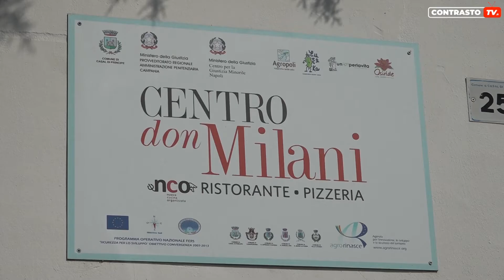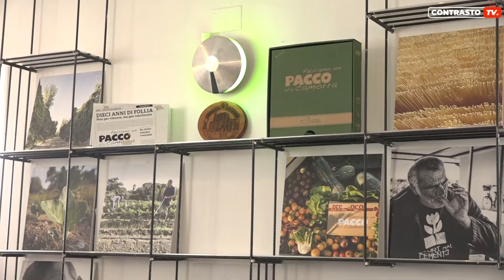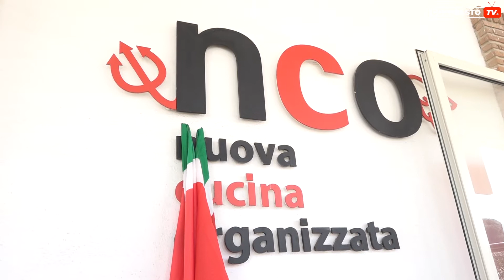Casal di Principe, Lo Spi Cgil” consegna il pulmino alla NCO (18.03.22)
Casal di Principe – “La Bellezza in viaggio”, legalità per andare lontano questo è il titolo del convegno che si è tenuto Il 16 marzo a Casal di Principe dove “Lo Spi Cgil” ha consegnato il pulmino alla Cooperativa socilale Albanova presso la sede della NCO (Nuova cucina organizzata) in via G.Giacosa 25.

Sono intervenuti il presidente: Franco Tavella, segretario generale Spi-Cgil Campania,  Lorenzo Mazzoli, segretario nazionale Spi-Cgil; sono interverranno poi  Antonio De Rosa , NCO Consorzio Nuova Cooperazione Organizzata  ha concluso Ivan Pedretti, segretario generale Spi-Cgil,ore 12.